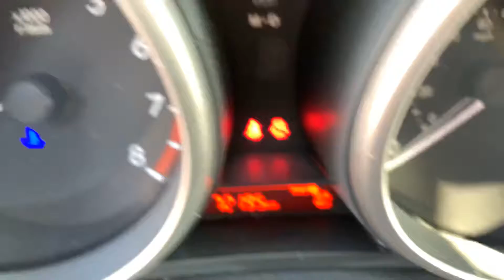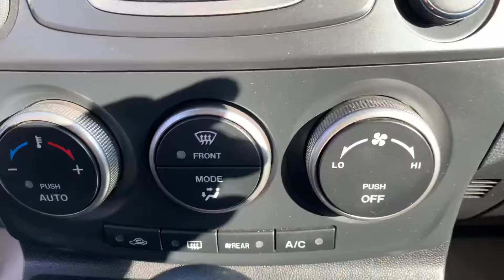Mazda 5 GS 2015 Rouge